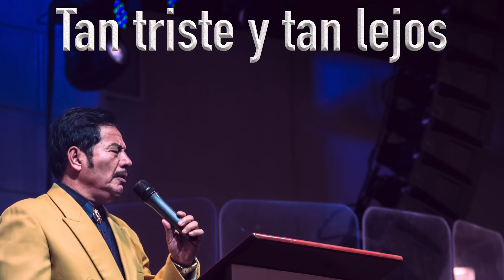Musica Cristiana Para Orar | Francisco Orantes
Francisco Orantes Estrena Nuevo Vídeo

1 hora de alabanzas de adoración y orMación con Francisco Orantes.

00:00 Necesito de Ti
05:51 Confía en el Señor
10:36 Jesús
14:51 Hasta Aquí
19:55 Espera en Jehová
23:44 Siempre Aqui
28:55 Esa Roca
32:20 Salmo 121
36:41 En Su Nombre Venceré
41:21 Tan Triste y Tan Lejos
44:27 Fortaléceme Señor
48:07 Respóndeme
52:52 Canto para Cristo
57:39 Jeremias 1 musica cristiana para orar
 adoracion cristiana para orar.
Descargar Francisco Orantes Coros